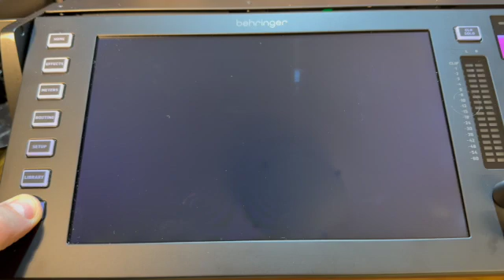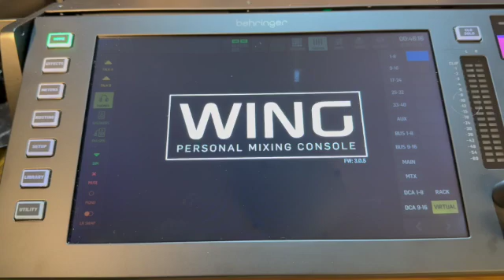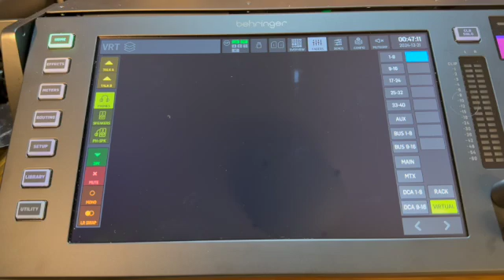Behringer Wing Rack internal Dante card installation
Installing a card in the internal expansion card slot of my Behringer Wing Rack. In this case, it is a Audinate Dante Brooklyn II card that I previously used in my Behringer Wing. Similar steps to be followed for any other AoIP card in the internal expansion card slot.
Goal
* Having 64x64-channels Audinate Dante AoIP networking on my Behringer Wing Rack.
* Keeping the external expansion card slot available for easily exchangeable expansion cards.
Preparation
1. Have the internal card ready (beware of ESD).
2. Have a Torx T8 screwdriver ready.
3. Have an ESD wrist strap ready.
4. Have a smal container ready for the screws (I often use a Neodymium magnet to keep them together).
Internal card installation
1. Switch the Behringer Wing Rack off and remove the power cord.
2. Locate the 10 Torx screws on top, remove them and keep them.
3. Remove the metal top plate from the Behringer Wing Rack.
4. Put on a ESD wrist strap and connect it to the metal chassis of the Behringer Wing Rack.
5. Locate the internal expansion card slot and the surrounding sensitive cables and connectors.
6. Note that the internal expansion card slot in the Behringer Wing Rack differs from a Behringer Wing. In Behringer Wing it is hinged and needs to be pushed down to lock. In the Behringer Wing Rack it is not hinged.
7. Take the card, do not touch connectors (acid on fingers may create corrosion on the long term) and components.
8. Insert the card until the metal protrusions of the internal expansion card slot fit into the recesses of the card.
9. Ensure the card is seated correctly.
10. Place the metal top plate back on the Behringer Wing Rack.
11. Decide which screws to install first. The screw holes in the metal chassis may not all line up perfectly with the holes in the top plate. First, insert the screws into the holes that are a bit more inward. This allows the chassis to be pushed out a bit to align the remaining screw holes with the holes in the top plate. Always first drive the screws in a few threads without tightening them and do this with all the screws. This prevents the threads from being damaged. Then the screws can be tightened.
12. Connect the power cord without switching the Behringer Wing Rack on.
Internal card registration
Note that the card used in the video has been used before in my Behringer Wing and the specific FW update for the card was already done.
1. The card needs to be registered in the Behringer Wing Rack.
2. Press [UTILITY] button and keep it pressed whilst switching on the Behringer Wing Rack.
3. The CONSOLE OPTIONS screen appears. Type; MOD-DANTE, click APPLY.
4. Power cycle Behringer Wing Rack.
5. Press [SETUP] button and click; INITIALIZE CONSOLE.
Internal card checks
1. Pres [SETUP],
    * Click GENERAL. CONSOLE-INTERNAL MODULE. Confirm DANTE and the Dante logo is visible.
2. Pres [ROUTING],
    * Click SOURCES. Select DANTE. Confirm MOD1 MOD64 is visible.
    * Click OUTPUTS. Select DANTE. Confirm MOD1 MOD64 is visible.
Abbreviations, definitions, acronyms
* AoIP; Audio over IP (e.g. Dante or Waves SoundGrid).
* BK2; The Audinate Brooklyn II, Brooklyn-II, Brooklyn 2, Brooklyn-2 card.
* MTASC; Music Tribe Approved Service Center.